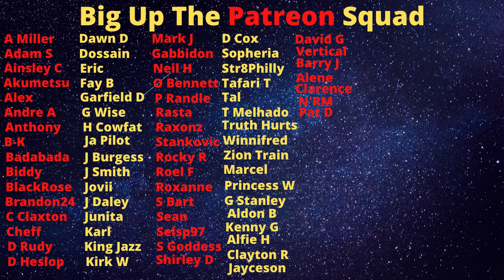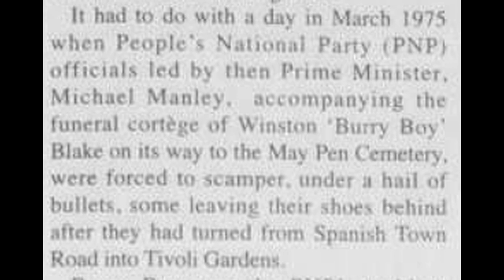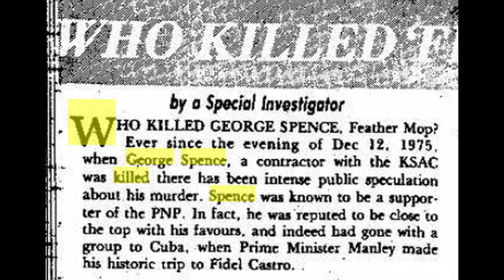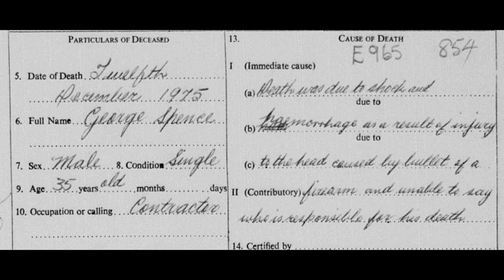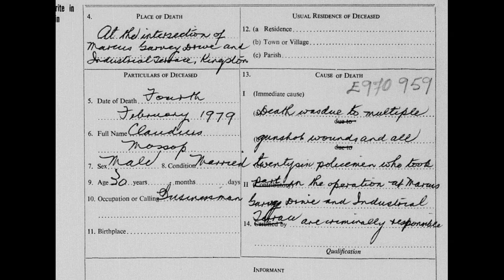Willy Haggart, Dudus, Bulbie etc Were All Small Timers, Jamaican Manley/Seaga Are The Real Top Dons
Today we looking at Michael Manley and Edward Seaga!

Big up!